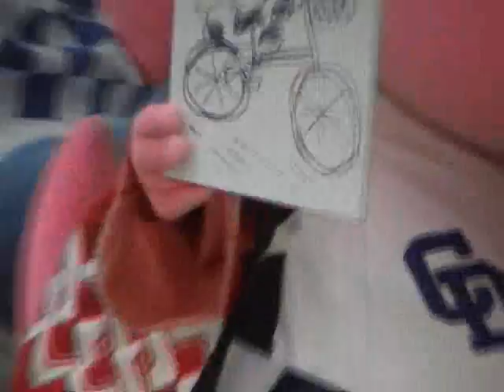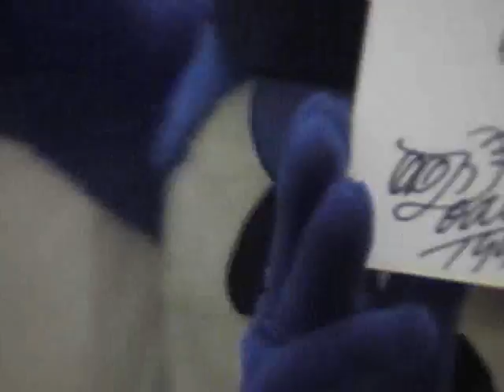090101 アクアウォーク大垣 一回目ショー2/3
２００９年初のドアラ　シャオロン　パオロンのショーを収録